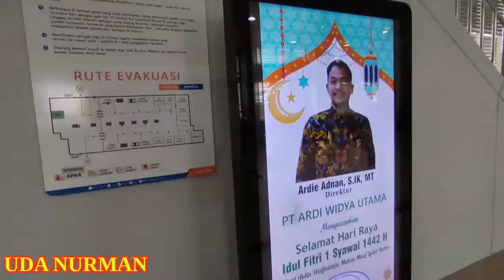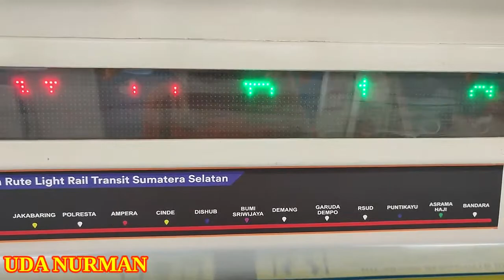MRT PALEMBANG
VIDEO KA 228  : Naik MRT menuju bandara

Jika ingin melihat silahkan Datang ke Lokasi : Jl.Lintas Sumatera